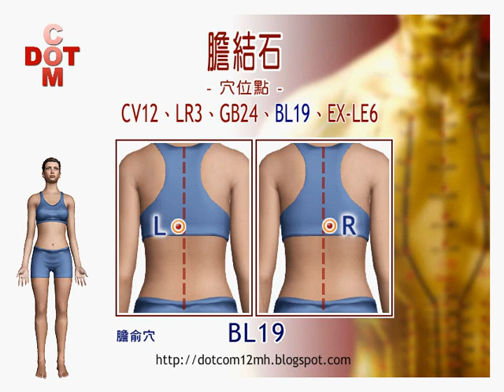膽結石DIY穴位能療法【12MH】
能量貼具有高鈦鍺負離子遠紅外線能量及磁性
貼於特定穴位三小時以上如同針灸穴道